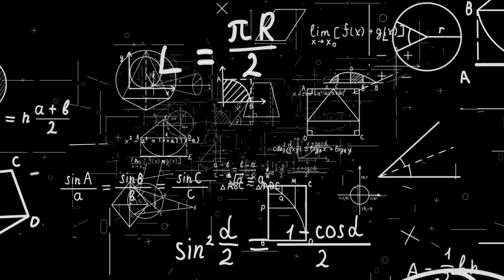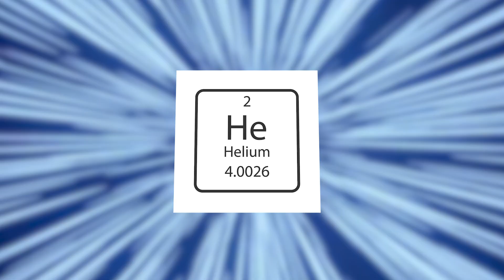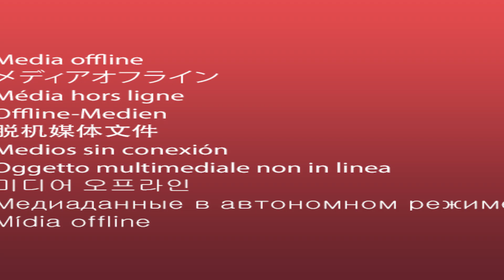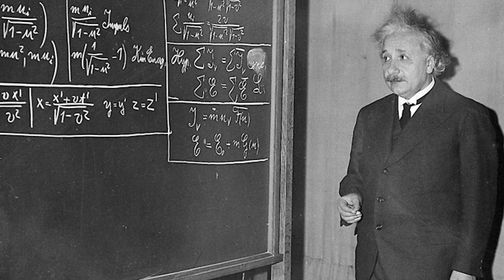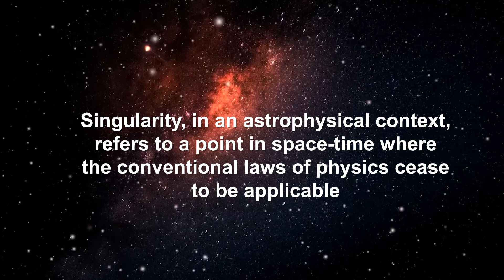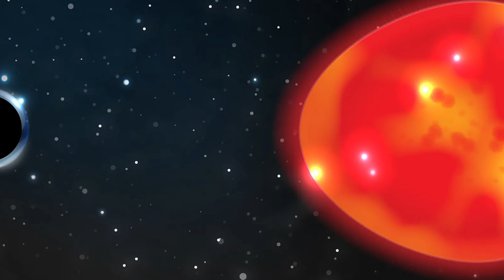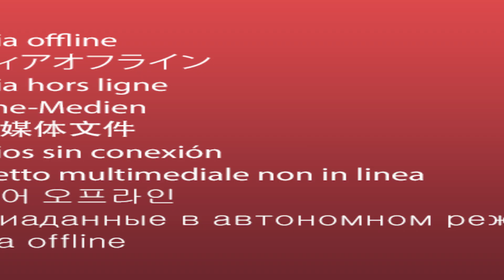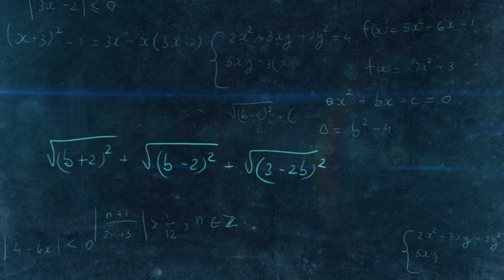Tyson: "We just detected SOMETHING inside a black hole and it’s TERRIFYING!"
This channel aims to bring entertainment, fiction, curiosities and science. All information mentioned in the video should be checked before taking it as fact, science evolves every day in addition to errors that can be made in scripting or editing.